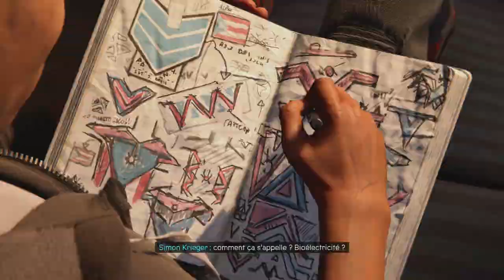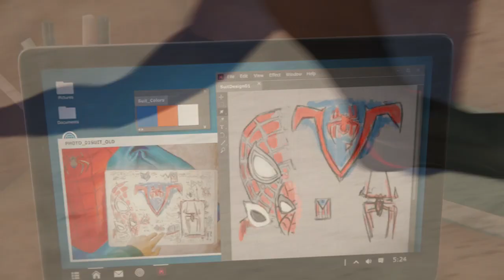Marvel's Spider-Man: Miles Morales [FR] - Grande révélation ! non c'est faux... #06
Salut à toutes et à tous, c'est Drake !

Après Spider-Man : Aux Frontières du Temps / The Amazing 2 / Le règne des Ombres / Spider Man Classic / Spider man Dimensions, on attaque une toute nouvelle aventure !

Toi aussi, deviens un véritable héro en likant, partageant et t'abonnant pour la suite des aventures de Miles Morales !

📋 INFORMATIONS 📋
Le jeu est la version PS4 avec une mise à niveau PS5, malheureusement, sauf la 1ʳᵉ vidéo. Les prochaines seront sous le format (720p / 60fps). Pour me permettre de monter plus rapidement et accélérer la mise en ligne.

📈 SORTIE & DURÉE 📈
Le let's play durera environ 1 / 2 mois avec plusieurs  vidéo par semaine, et sur une moyenne de 30mn par vidéo.